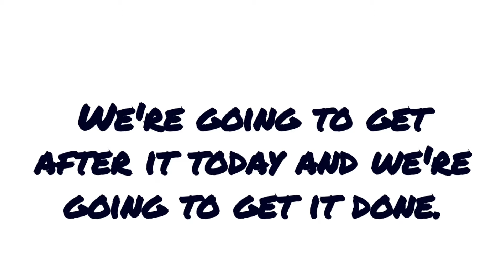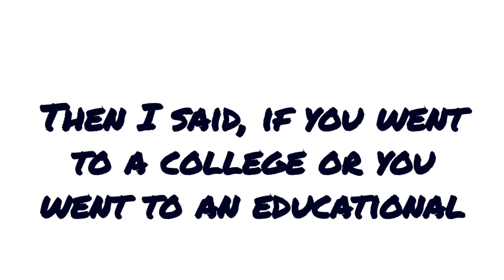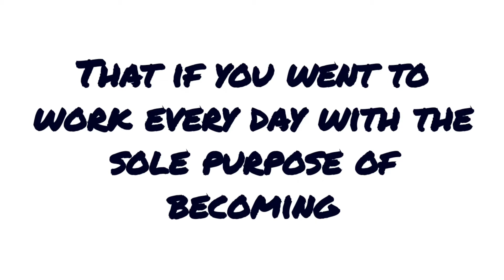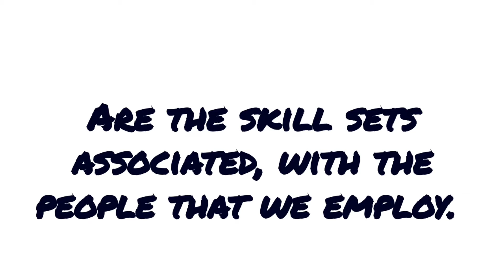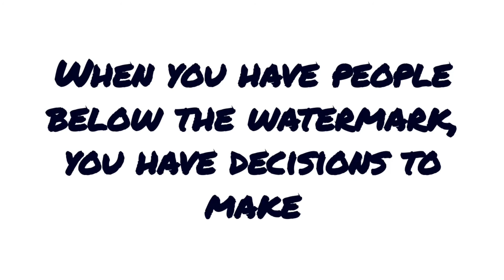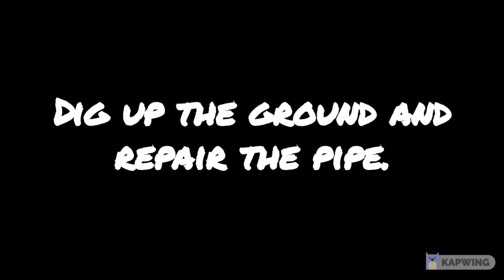The mindset behind sales increases - A conference call with ArnieCAP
If you went to the gym every day and workout a disciplined regiment of strength and conditioning training, wouldn’t you expect to get stronger over time?

If you went to an educational system every day and studied a topic and applied what you learned, wouldn’t you expect to get smarter over time?

Then shouldn’t the same logic apply to salesmanship and leadership❓❓❓

If in fact selling is a skill, and leadership is a skill; then I would think that you would go to work everyday with the intention and expectation of getting better at selling and leading over time.

There is nothing random about great salesmanship and Level 5 Leadership.  They are skills and they must be trained and developed.

Do you want 10% compounding growth year over year?  Then approach your business with this mindset and watch your business grow.